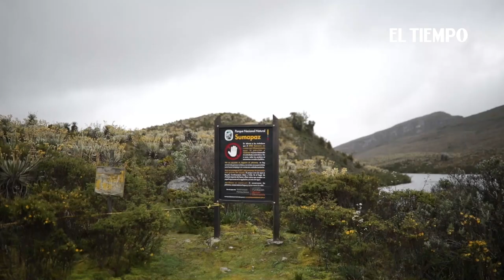Sumapaz: los riesgos que enfrenta el páramo más grande del mundo | El Tiempo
El turismo no regulado y las áreas por fuera de la figura de protección de Parques Nacionales Naturales ejercen presión sobre este ecosistema, del que se surte parte del agua que llega a Bogotá. Los campesinos, que lo cuidan y defienden, piden poder hacer un uso responsable de sus parcelas, pero no los escuchan.